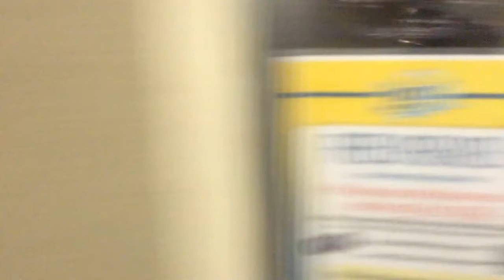Copy of 1 081 MOV